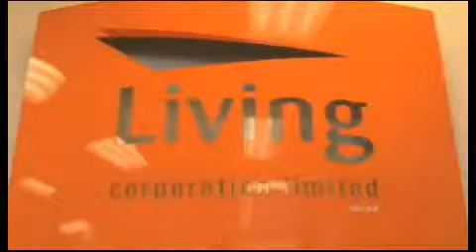Real Estate -Judd De La Roche - -Mosgiel /Dunedin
Real Estate  Dunedin/Mosgiel   - Buying or selling a Property  look no further than Judd De La Roche your Dunedin/Mosqiel Real Estate expert - Learn More -

Whether you want to market your property quietly or put it up in lights, we have the expertise, skills and communications finesse to achieve your aims through a uniquely designed promotional package.